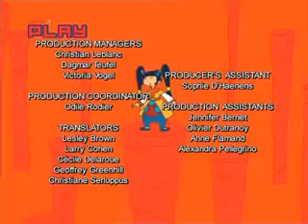Kuba Guzik 15 Kraina cienia.@Kreskowki23